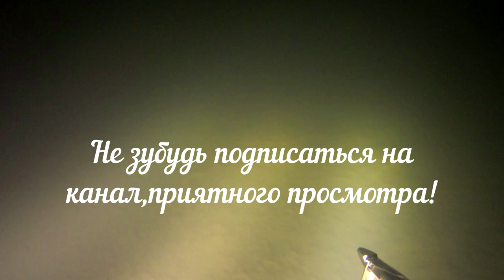Подводная охота на щуку и линя. Подводная охота в Башкирии. Озеро Аслыкуль. Фонарь нового поколения!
Приветствую всех гостей моего канала! В этом видео вы увидите мою подводную охота на самом крупном озеро в Башкирии - Асликуль летом! Хороший прозрак, по рыбе Линь и щука! Наконец то испытал свой фонарь на ночной охоте! Что скажите по картинке видео коллеги??
Группы Vk
Подводная охота Республики Башкортостан
Всем буду рад😎.
подводнаяохота 2020
spearfishing 2020